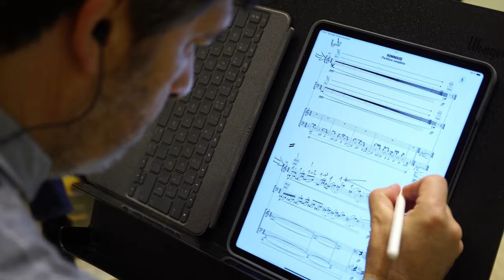Curso de Análisis Musical y Composición de la Cátedra Manuel de Falla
Imágenes del Segundo Encuentro del Curso de Análisis
Musical y Composición de 2022, dirigido por Alberto Carretero y
concierto de estreno de las obras compuestas durante el Curso por el
alumnado de la Cátedra Manuel de Falla, interpretadas por Taller
Sonoro. Real Conservatorio Profesional de Música Manuel de Falla de
Cádiz, del 18 al 21 de noviembre de 2022.